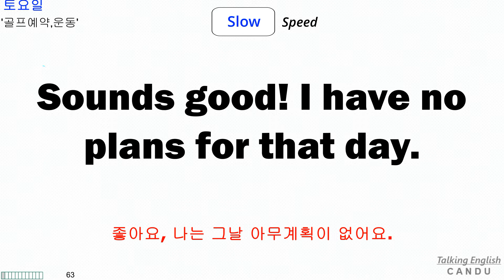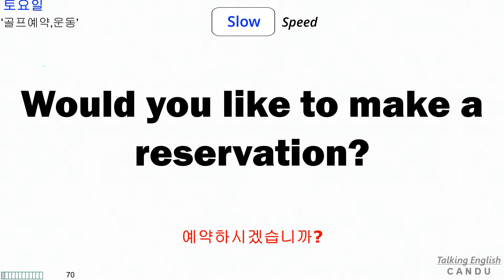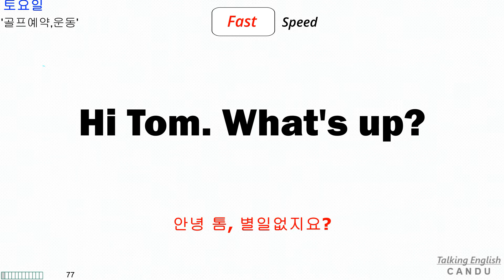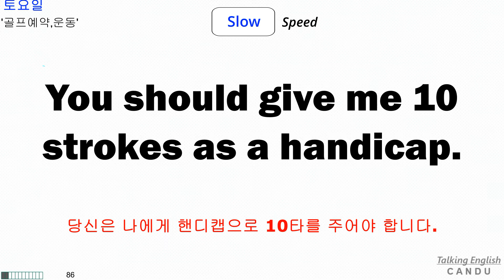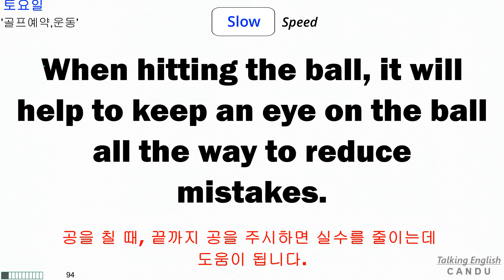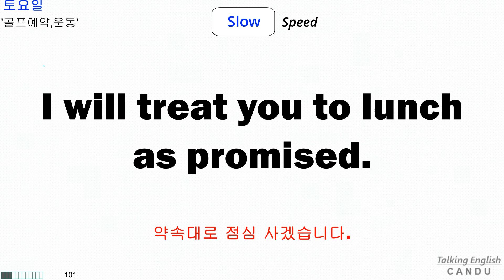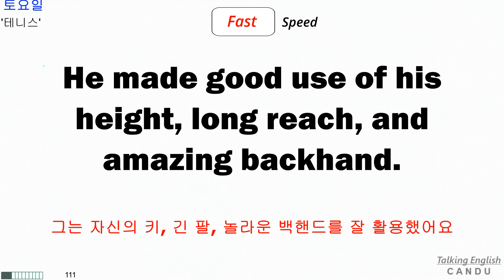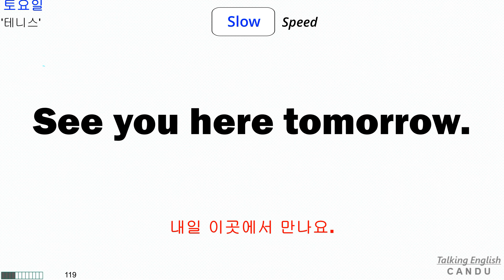캔듀영어,미국,캐나다에서 20년 거주한 경험으로 엄선한 미국생활영어 표현을 원어민 발음으로 따라하기,켄듀영어, Native Speaking English,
미국생활영어표현을 원어민 발음으로 따라하기
- 골프와 테니스 예약및 운동하기

Imitating American English expressions with native pronunciation
- Golf and tennis reservations and exercise